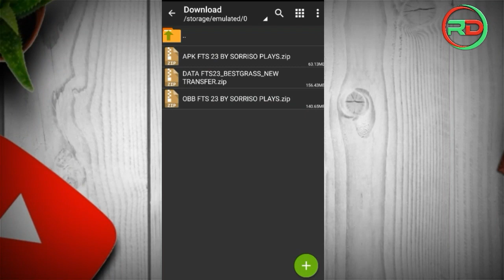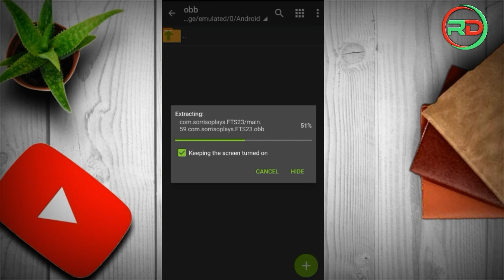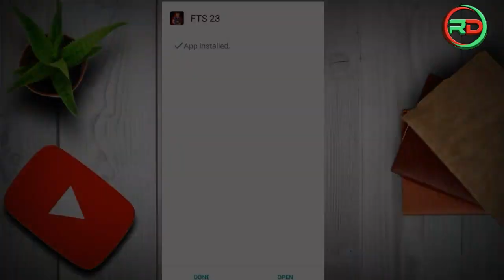FTS 2023 Android Offline Original New Kits & Latest Transfer Update 2022/23 & Best Graphic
FTS 2023 Android Offline Original New Kits & Latest Transfer Update 2022/23 & New Grass Best Graphics

Credit
SORRISO PLAYS
FTS GAMER